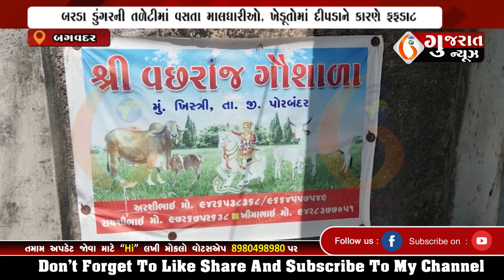BAGVADAR બરડા પંથકના ખિસ્ત્રી ગામે દીપડાએ ગીર ગાયના વાછરડાનું મારણ કર્યું 09-06-2023